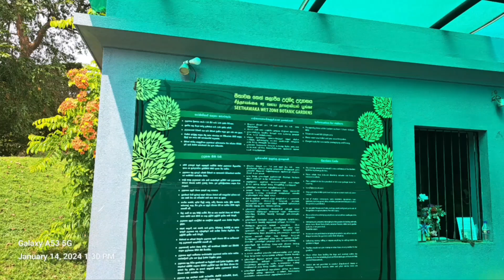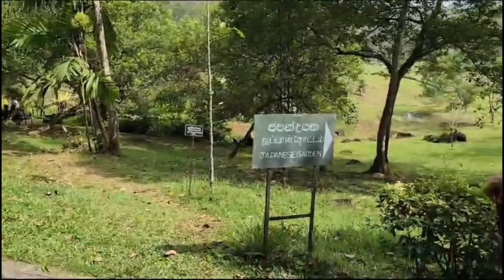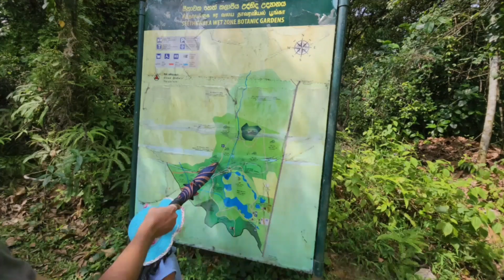Roaming around a Botanical Garden